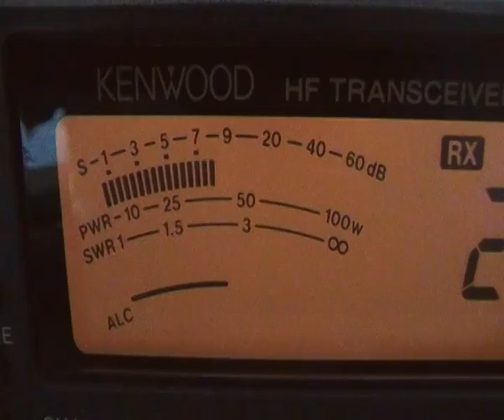14DA/PE148 Pic de Paloumère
LIVE FROM THE TOP OF TE MOUNTAIN, John with Dorota for the DA Summits on the Air. Many conratulations to them both for this new SOTA and another reason why DA is making the real dreams and real aspirations come to life. 1600m asl